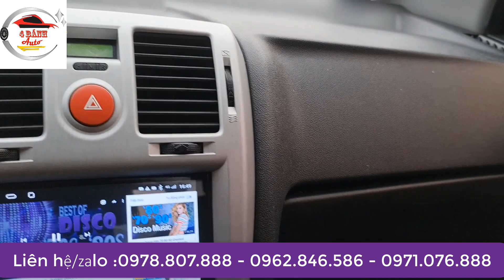Huyndai Nhập Số Tự Động Đẹp Long Lanh Tại Bốn Bánh Auto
Click W là bản cao cấp hơn so với Getz (có cửa nóc, sưởi hai ghế trước, ghế da ...). Xe cực lành, chẳng hỏng vặt, phụ tùng rẻ, dễ kiếm. Đây là 1 chiếc xe cũ vô cùng mới, xe đẹp xuất sắc, có 1 không 2, các bác cùng xem video tham khảo nhé.
Đây là vieo bạn có thể xem thêm để hiễu rõ hơn về dòng xe cũ
Wed Mạnh Ô Tô: manhoto.vn
Bí Quyết Sở Hữu Ngay Dòng Xe RẺ - ĐẸP - BỀN Bị Săn Lùng Ráo Riết
Chuyên gia MUA BÁN Ô TÔ: LÊ MẠNH